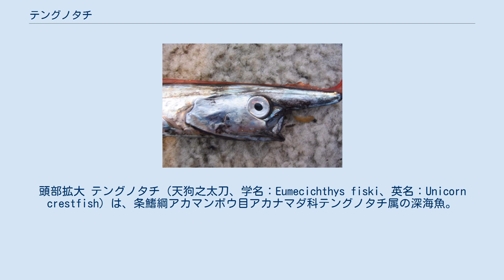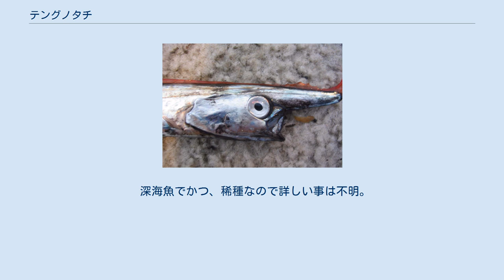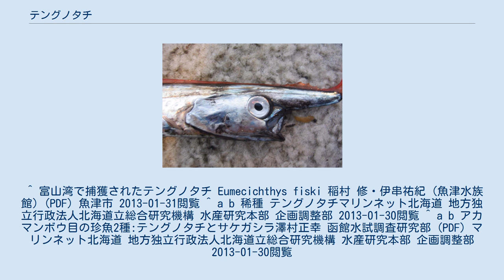テングノタチ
頭部拡大 テングノタチ（天狗之太刀、学名：Eumecichthys fiski、英名：Unicorn crestfish）は、条鰭綱アカマンボウ目アカナマダ科テングノタチ属の深海魚。
 体長は大型の個体であれば1mを越える。
 暖海性の魚で、日本ではまれに漁獲され、北は北海道函館沖、南は神奈川県相模湾から鹿児島県沖、高知県沖、山口県沖、南アフリカや、ベーリング海などで確認された。
太平洋の暖海域の中層1000m付近に広く分布、ごく稀に台風などの後に海岸に打ち上げられる事がある。
 体高が高いアカナマダとは対照的に、ウナギのような体型で、体長は体高の19-30倍である。
アカマンボウ目の魚の多くに見られる側扁した細長い体や銀灰色の体色で、赤色の背鰭を持ち、臀鰭は5-9軟条ある。
他の種類にない目立った特徴として、頭部上部が角のように著しく張り出し、横からみると剣のようにも見える。
その先端に赤い背鰭が付いており、これが和名の由来となっている。
英語では Unicorn crestfish と呼ばれるように、角のようにも見える。
 その頭部張り出しの根元には口があり、目も大きい。
特徴的な頭部と体型に、太刀という名前から、タチウオにも似ているが、タチウオとは類縁関係が遠い。
 また、魚類には珍しく、肛門付近に墨汁嚢を持ち、イカ墨のような墨汁が肛門から出る。
 深海魚でかつ、稀種なので詳しい事は不明。
 アカマンボウ目の近縁魚類のように、表層部分を頭部を上にして漂っているが、それ以外には殆ど生態が解明されていない。
 ^ 富山湾で捕獲されたテングノタチ Eumecichthys fiski 稲村 修・伊串祐紀 (魚津水族館) (PDF) 魚津市 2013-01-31閲覧 ^ a b 稀種 テングノタチマリンネット北海道 地方独立行政法人北海道立総合研究機構 水産研究本部 企画調整部 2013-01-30閲覧 ^ a b アカマンボウ目の珍魚2種:テングノタチとサケガシラ澤村正幸 函館水試調査研究部 (PDF) マリンネット北海道 地方独立行政法人北海道立総合研究機構 水産研究本部 企画調整部 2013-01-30閲覧